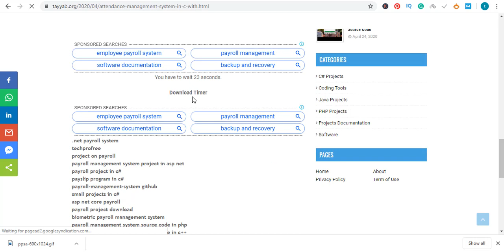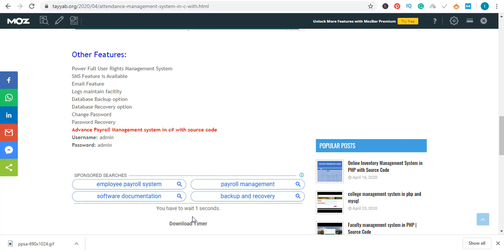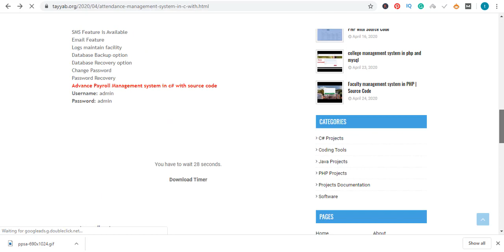Advance Payroll Management system in c# with source code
Modules
 Add Departments
Add Department Employees
Add Employees Scale
Add Employee Salary
Salary Scale Wise
Salary Determent wise
User Rights
Payslip Notification via SMS, Email
User Management
Reports: All Kind of Reports
Records: All Kind of Records

FreeSourceCode php java#.net#unity3d#android